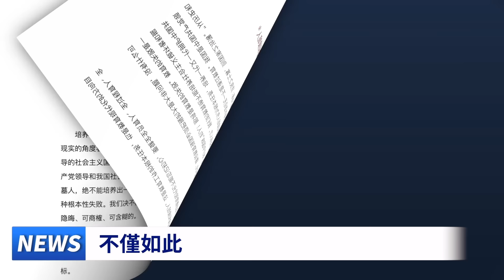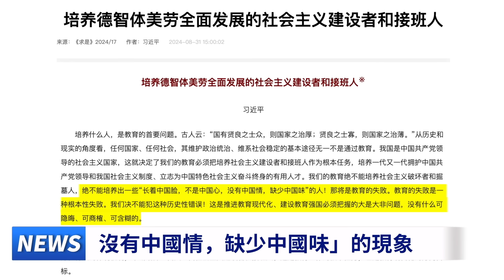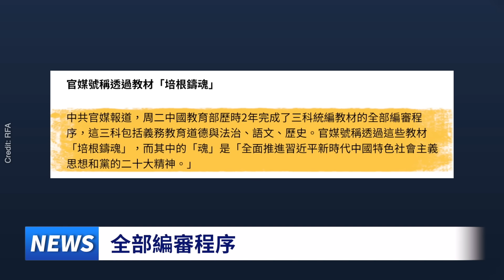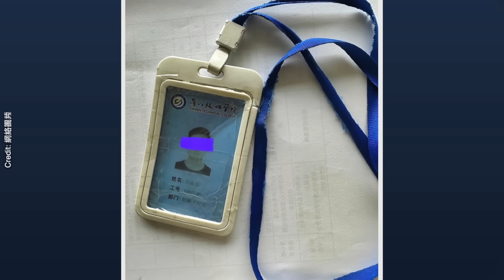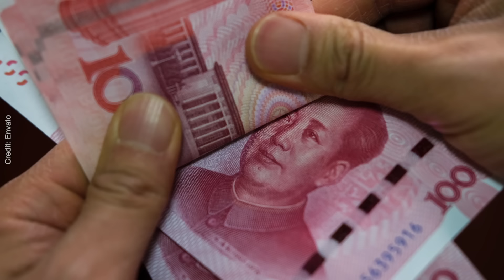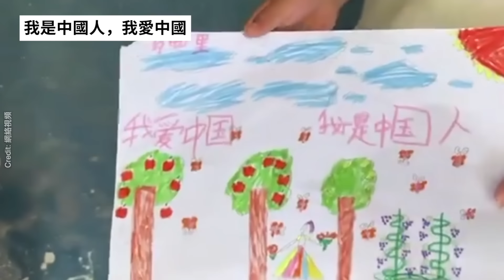習近平發表文章，要防範「長着中國臉，不是中國心，沒有中國情，缺少中國味」